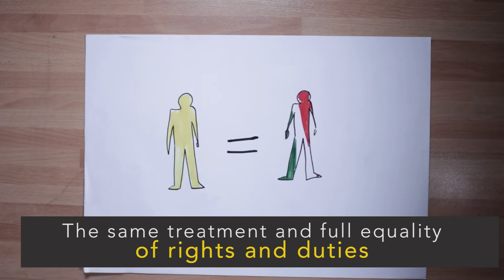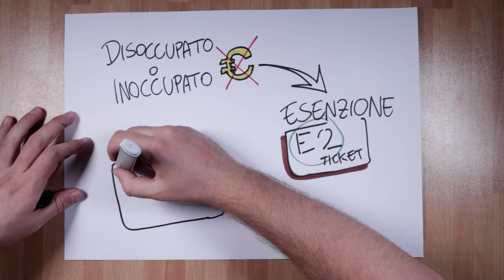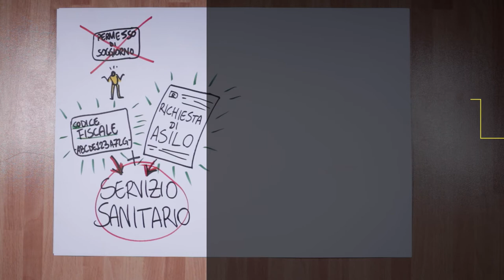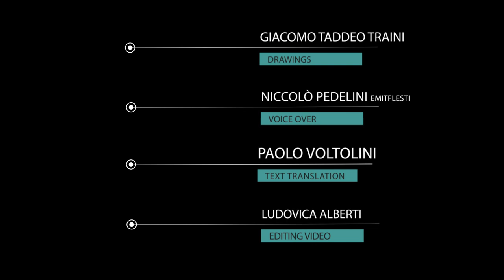MP PLAY - Healthcare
Info clips on the Salvini law.

By Melting Pot Europa and LasciateCIEntrare.